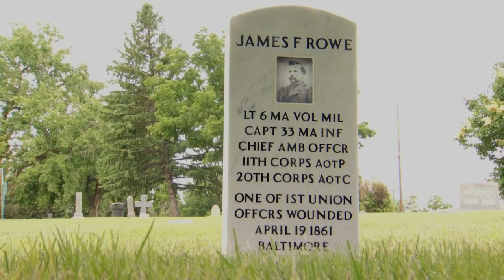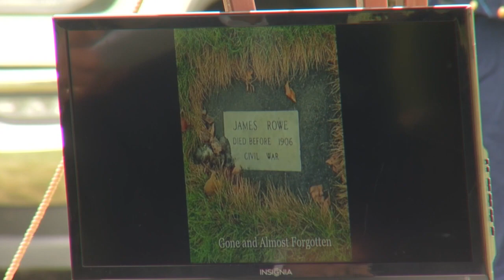Family honors Civil War veteran in Billings